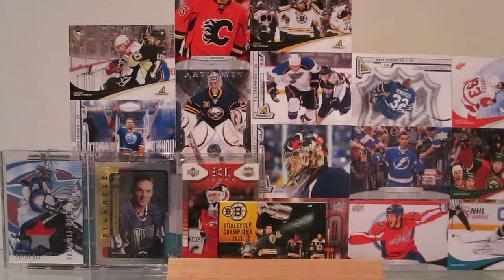2009-10 The Cup: Box Break Promo (Hockey)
Coming Soon! This is a homemade promo I did for my upcoming The Cup box break that I will be doing. Here is the link to the official box break